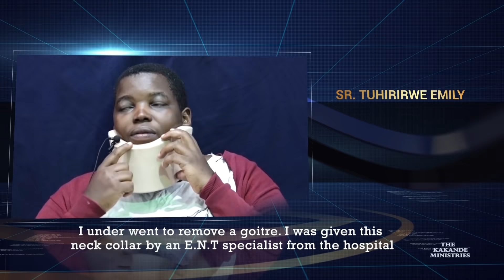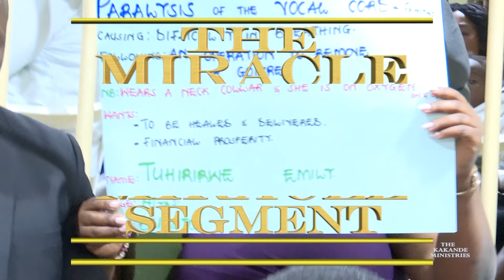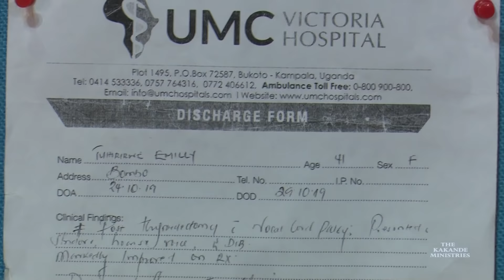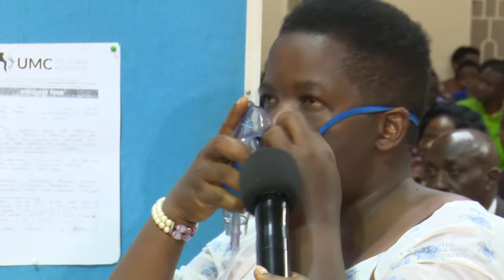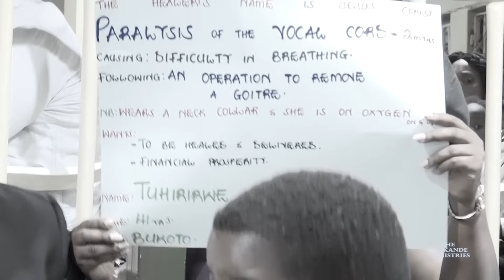Incredible healing testimony.